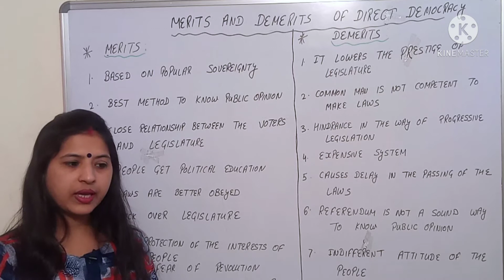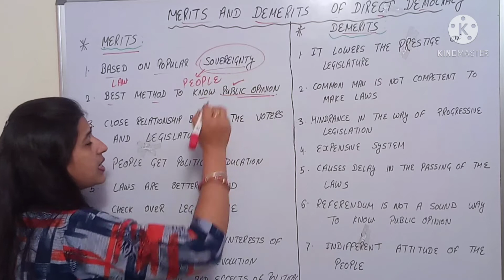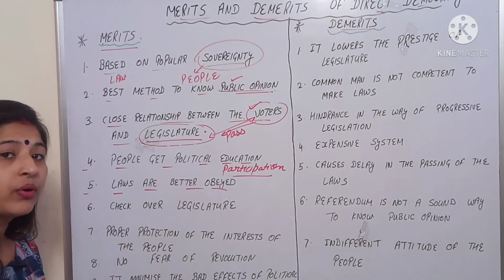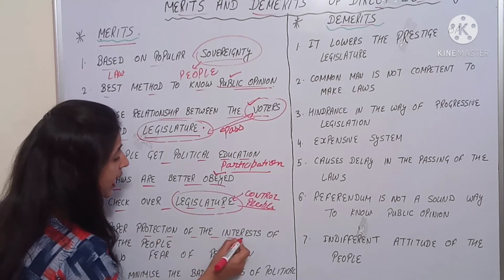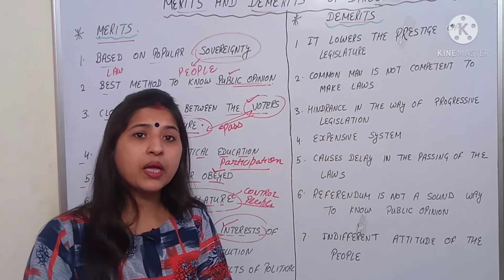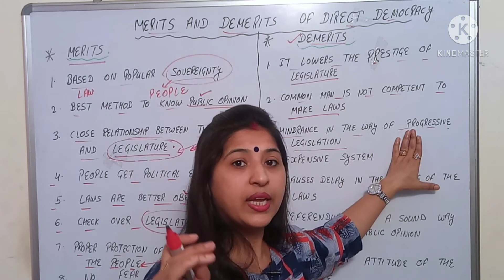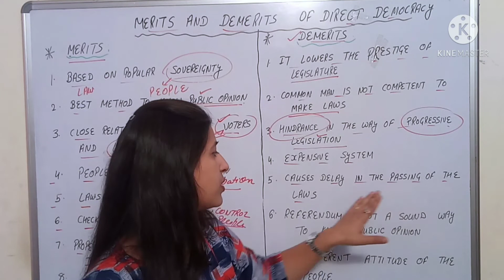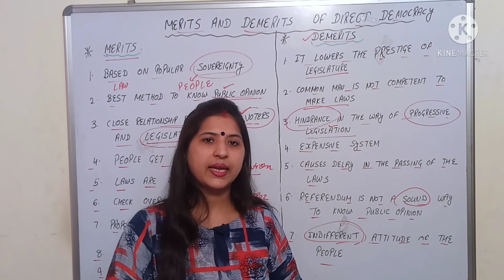Merits and Demerits of Direct Democracy | Direct Democracy of Switzerland | Part-3